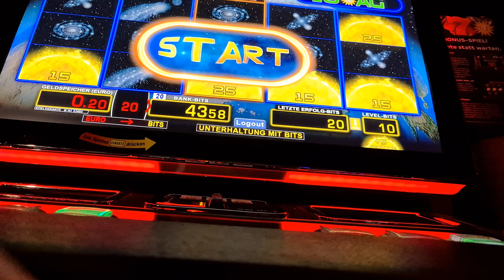Mega Space Jackpot am Merkur Magie | Casino Deutsch | Novoline